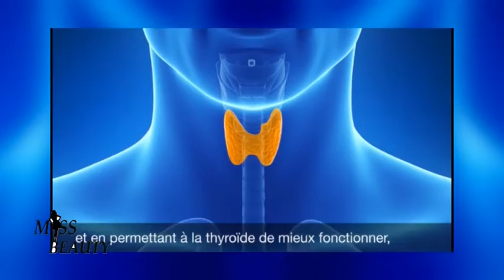MISS BEAUTY 19 NOV